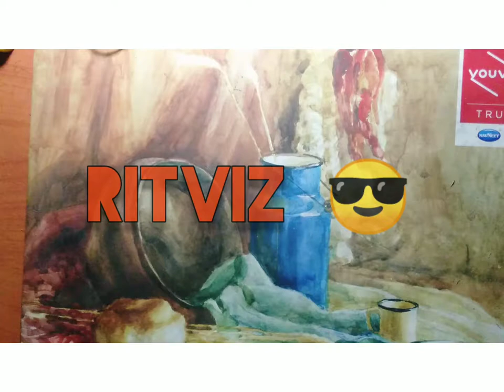RITVIZ...🤩 Sketch by ...sanky sketches...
Rit Rit Rit Ritvizzzz. 🤩🤩